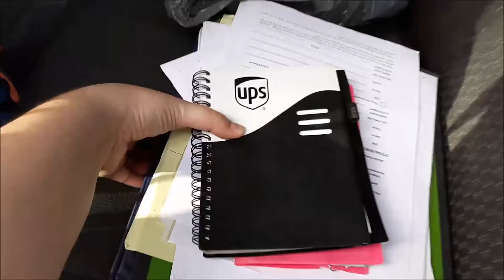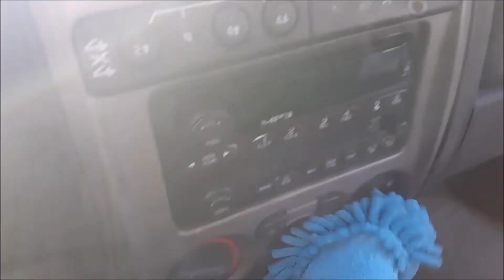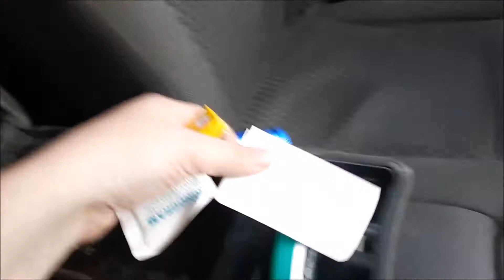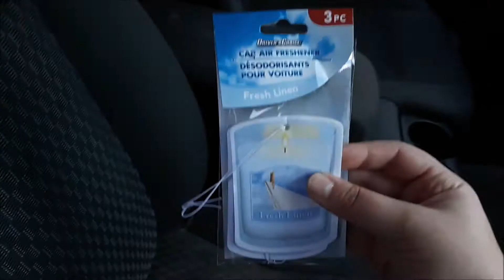Cleaning and Organizing My Truck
Cleaned and organized my truck today, long overdue! Everything I used was from the Dollar Tree :)